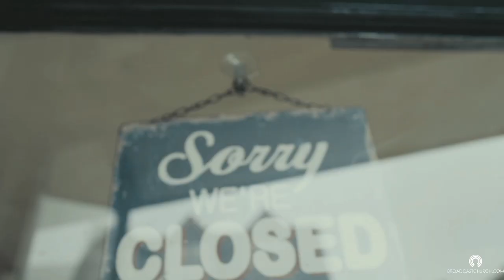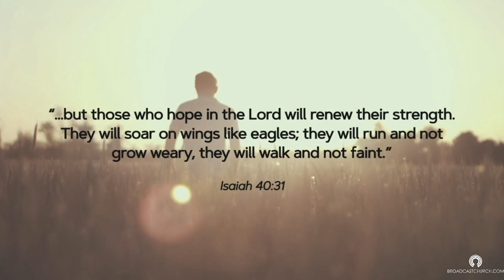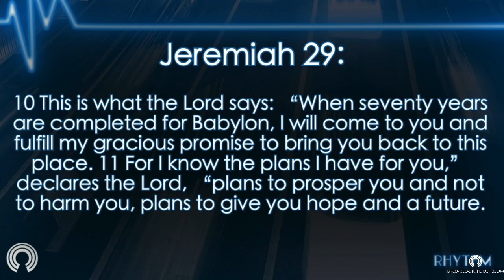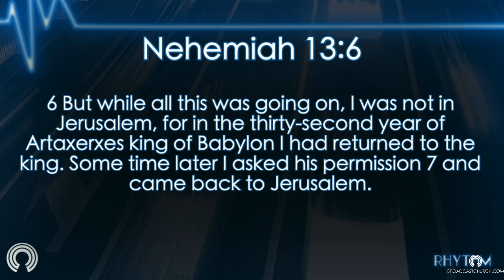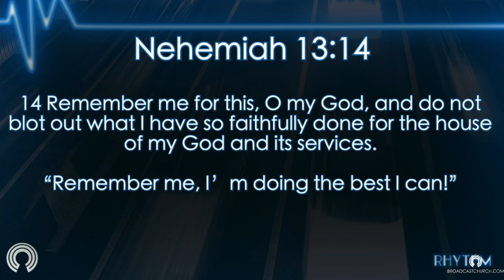Sunday Online Worship Experience - 1/3/21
Week 1 of Rhythm Series

Vision Sunday 2021

Thanks for joining us for Broadcast Church's Sunday Morning Online Worship Experience. At Broadcast Church, our vision and mission is to "Broadcast the love and hope of Jesus through our lives so that people will "get it, learn it and live" out the Gospel." We are better together!

If you'd like to give and/or tithe, we have a few options: ⤵️

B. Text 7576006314